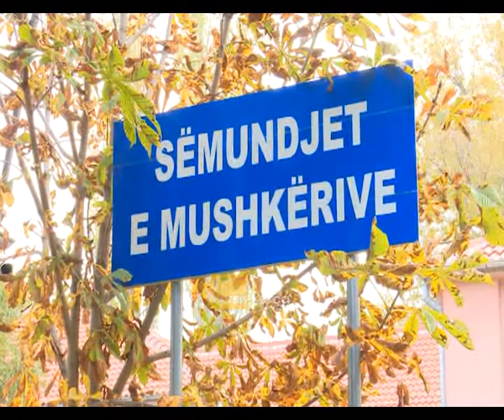Rritet numri i pacientëve me sëmundje pulmonare obstruktive kronike